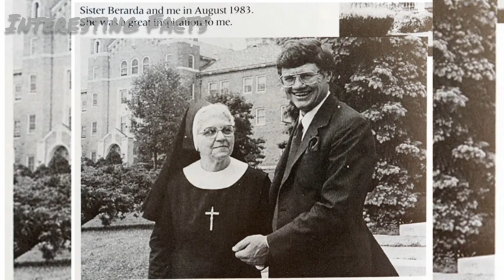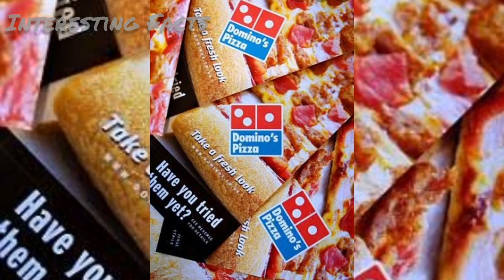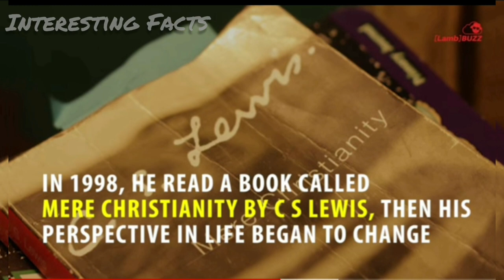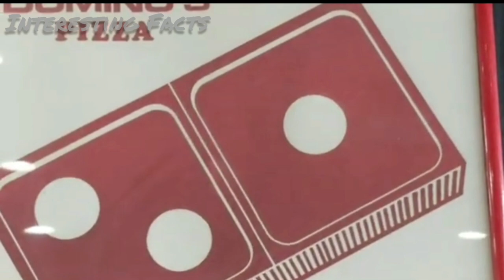The story behind Domino's Pizza|Tom Monaghan|Wonder Dots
Domino's Pizza, branded as Domino's, is an American multinational pizza restaurant chain founded in 1960. The corporation is headquartered at the Domino's Farms Office Park in Ann Arbor, Michigan, and incorporated in Delaware.

Domino's Pizza
Dominick's Pizza
The story behind Domino's Pizza
Thomas Stephen Monaghan
Tom Monaghan
Tom and James
History about Domino's Pizza
Pizza lover
The real story about Dominos Pizza
Wonder Dots

credit

Musician: Philip E Morris